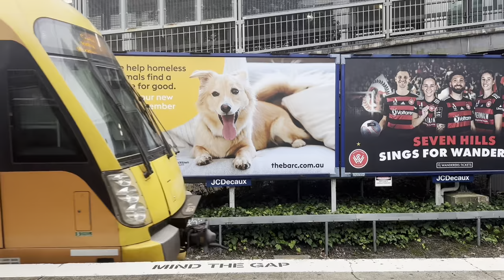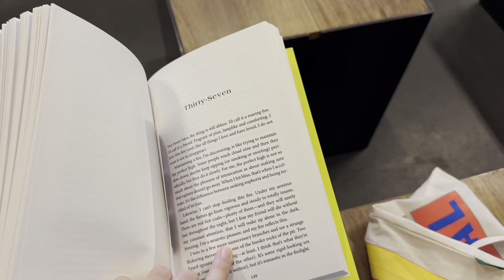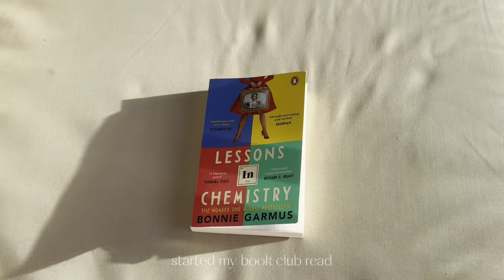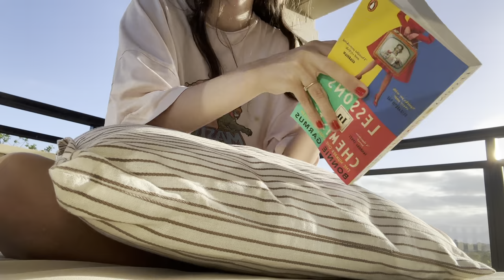February Vlog | Death Valley, Taylor Swift & Lessons in Chemistry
welcome to another months vlog xx

places mentioned:
@nails.bab - Birmingham, UK nail salon
@wholenorwest - cafe in norwest, sydney

books mentioned:
- death valley, melissa border
- lessons in chemistry, bonnie garmus
- still born, guadalupe nettel

let me know if you've read any of these books & what you thought of them x